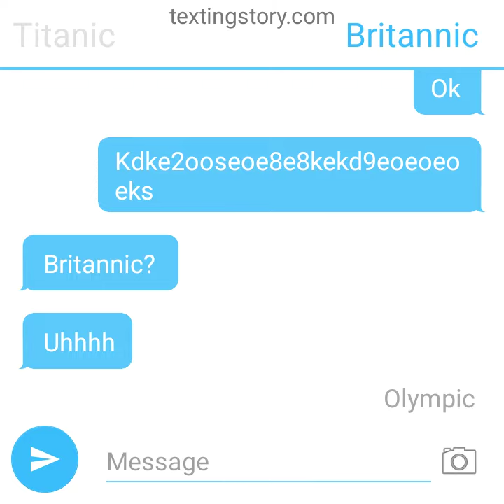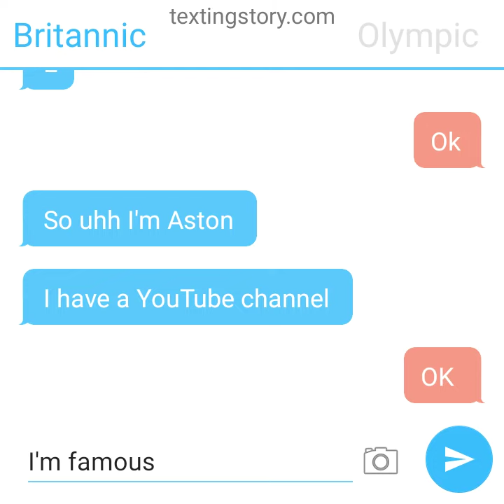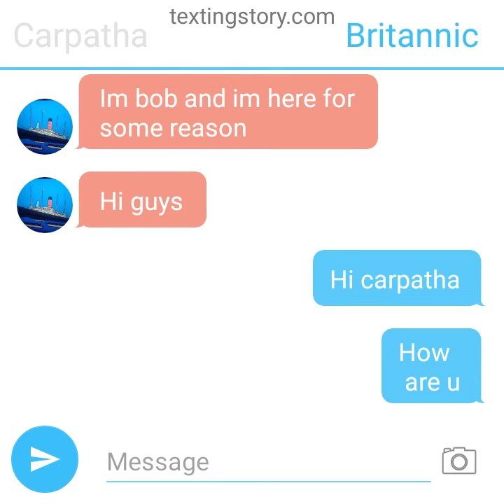(i finally added icons!) a story i made part 4!